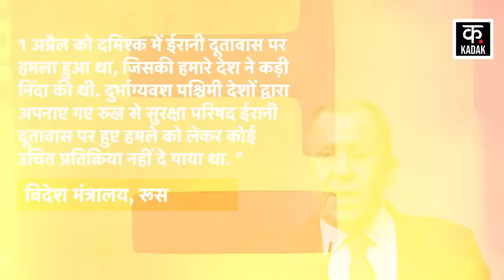Iran Israel War : इज़राइल पर हमला, पुतिन हुए खिलाफ ! | Netanyahu| IDF| Gaza | Joe Biden | News18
Iran Israel Attack को लेकर Russia और China ने अपना आधिकारिक बयान दिया है. Russian Forgein Ministry ने अपने बयान में कहा है कि 14 अप्रैल के शुरुआती घंटों में कई मिसाइलें और ड्रोन्स इज़रायल पर दागे गए. ईरानी विदेश मंत्रालय के मुताबिक, यह हमला संयुक्त राष्ट्र के चार्टर के अनुच्छेद 51 के तहत किया गया था, जो इलाके में ईरानी टारगेट्स पर हुए हमले के जवाब में था, 1 अप्रैल को दमिश्क में ईरानी दूतावास पर हमला हुआ था, जिसकी हमारे देश ने कड़ी निंदा की थी.